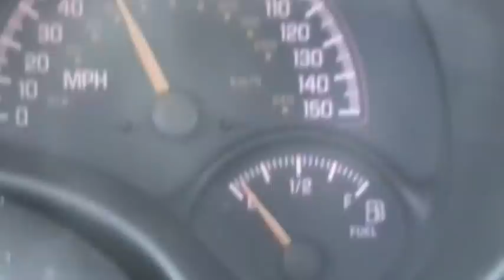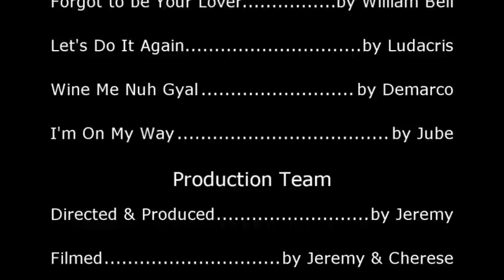a Short Documentary of Me & My Niece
Short film of the day my niece & I spent together.

It's not always about how spectacularly you spend your time. Sometimes, its just about who you spent it with.